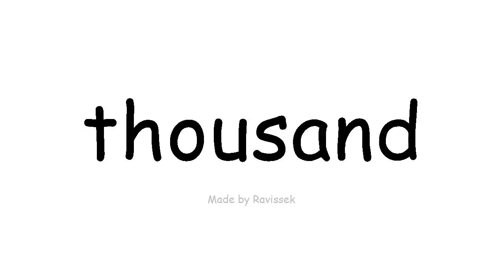Learn English ezer